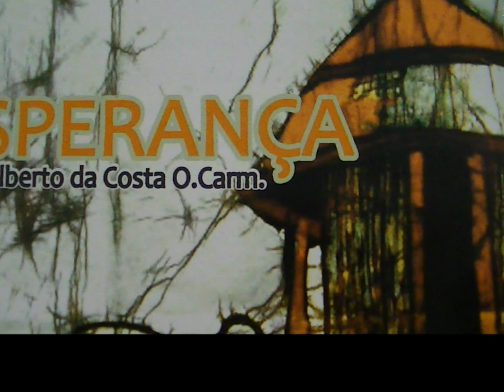ESPERANÇA FREI ALBERTO DA COSTA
COMPOSIÇÃ DE FREI ALBERTO DA COSTA